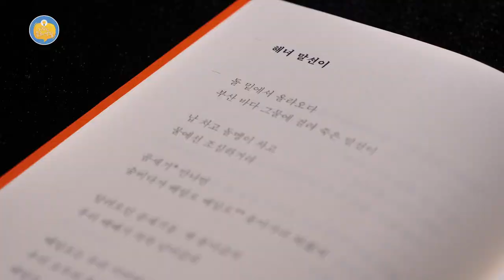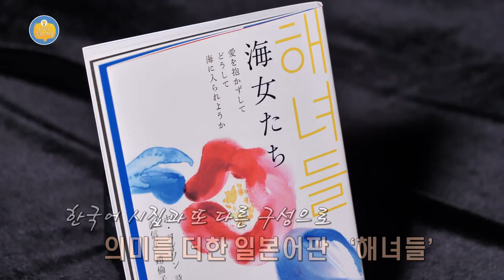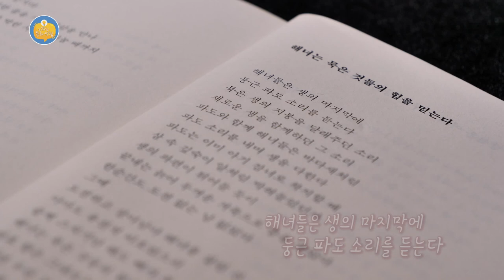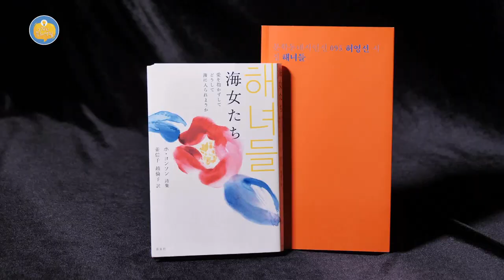[외람된 문화생활] 해녀의 삶, 시가 되다. 허영선 시집 '해녀들' 일본어판 출간